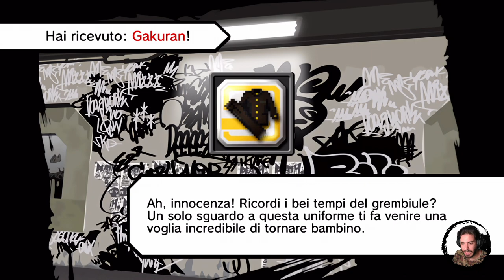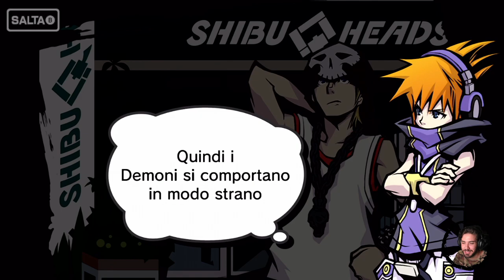The World Ends With You: Final Remix #39 - Report Segreti: Settimana 3